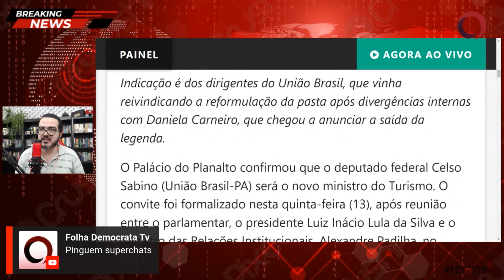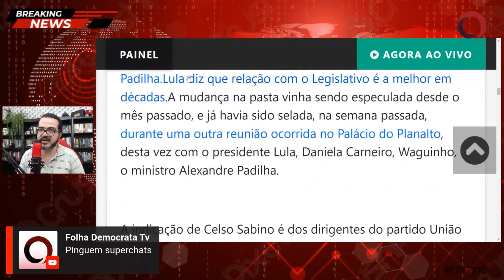Celso Sabino no ministério do turismo